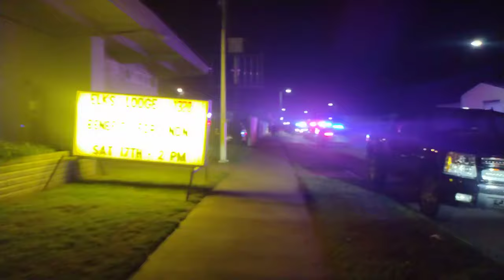ERASE YOUR FOOTAGE !!!! NOW I DON'T ANSWER QUESTIONS FIRST AMENDMENT AUDIT OWNED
RAISING THE AWARENESS

CAMPAIGN

THANK YOU IN ADVANCE AND GOD BLESS

TO CONTACT NEWS NOW LISA

why❓
because you
 NEVER KNOW
WHAT THEY ARE GONNA DO
WHAT THEY ARE GONNA SAY
AND AT THE END OF THE DAY
 ITS YOUR WORD,AGAINST THEIRS...

COP ❤️LOVE TO LIE ‼️

WHEN DEALING WITH
LAW ENFORCEMENT✊🏼🇺🇸

HELP YOUR COMMUNITY BY ALWAYS FILMING POLICE INTERACTIONS YOU MIGHT JUST SAVE SOMEBODY'S LIFE

to show your appreciation
you can buy my dog some treats
help keep the treat jar full

Police Department Law Library state employees produce ID law enforcement biggest fraud case law laws of nature PayPal Patty arrest made investigation activist auditing America audit fail transparency civil unrest watchman freedom justice civil rights no expectation of privacy in public r a s reasonable articulable suspicion Carol vs  United States dealing with the police don't never consent to searches of house car bag backpack or purse Fourth Amendment unreasonable searches and seizures I don't answer questions right to remain silent speak to attorney fifth Amendment witness against self what where who why when sixth Amendment right to an attorney am I being detained no am I free to go I do not agree to stay here with you for any reason I do not answer questions I do not consent to searches   a c a b FTP community above the law adapting interactions recording the police right to record obstruction of justice destroying evidence document content observe civic duty First Amendment freedom of the press Public Access citizen journalist deprivation of civil rights infringement right to record uninformed officers a c l u road pirate unlawful police search cops getting owned Terry vs Ohio freedom of assembly detective Force man badge bear blue coat Bobby Constable fed flat foot fuzz law narc heat officers gumshoe oink pig Boy scout County Mounty making progress State Police show me ID bad boys cops triggered let me do it for you no crime committed Adam 22